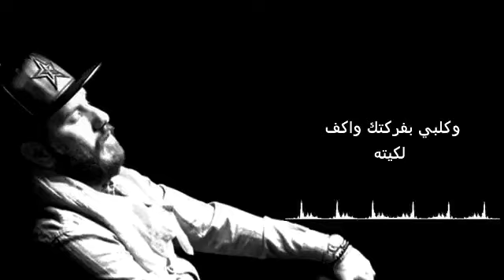نور الزين موال يبجي الصخر حبيبي شلون